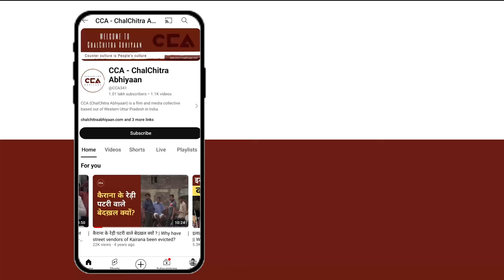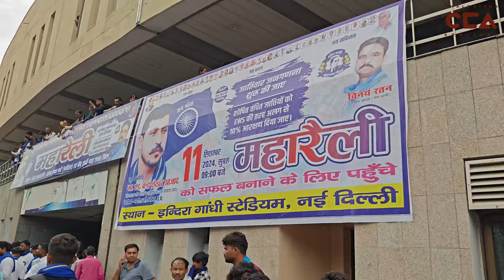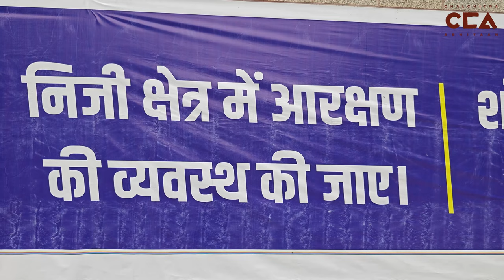इंदिरा गांधी स्टेडियम से दलितों का बड़ा ऐलान || Major announcement by Dalits at Delhi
दिल्ली के इंदिरा गांधी स्टेडियम में 11 सितंबर 2024 को भीम आर्मी व आजाद समाज पार्टी (कांशीराम) ने दिल्ली में महारैली का आयोजन किया जिसमें पूरे देश से बहुजन समाज ने आकर उत्तर प्रदेश के नगीना से सांसद और आजाद समाज पार्टी के प्रमुख चंद्रशेखर आजाद और भीम आर्मी के समर्थन में जनसैलाब पहुंचा । सुप्रीम कोर्ट के आरक्षण में वर्गीकरण को लेकर दिए गए आदेश के विरोध में राजधानी दिल्ली में महारैली बुलाई। इस रैली आए लोगों का कहना हैं कि अगर कोई हमारे संविधान से छेड़खानी करेगा तो हम बर्दास्त नहीं करेंगे।

On September 11, 2024, the Bhim Army and Azad Samaj Party (Kanshiram) organized a grand rally at Delhi's Indira Gandhi Stadium. Bahujan communities from across the country gathered in support of Chandra Shekhar Azad, Member of Parliament from Nagina, Uttar Pradesh, and leader of the Azad Samaj Party and Bhim Army. The rally was called to protest the Supreme Court's order on the classification within reservations. The attendees voiced their concerns, stating that any interference with the Constitution will not be tolerated.